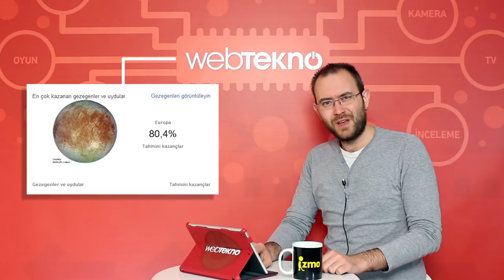Webtekno - Teknoloji Haberleri - 07.04.2014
Nisan ayının ilk haftasında yaşadığımız teknoloji ve internet dünyasındaki gelişmelerden derlediğimiz haber bültenimizde;
 - 1 Nisan şakalarından
 - Facebook Messenger'dan
 - Usb 3.1'den
 - Lenovo'nun yeni tabletlerinden
 - Zorlu Center'da açılan Türkiye'nin ilk Apple Store'undan
 - İstanbul'da ücretsiz internet kullanımından

söz ettik.
Tüm haberlerin detayları ve daha fazlası için